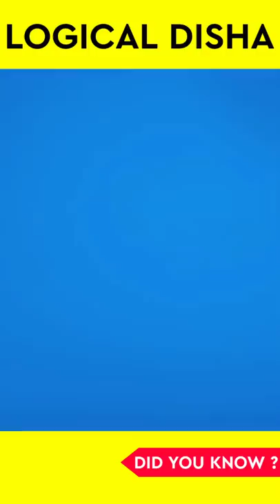Tarak Mehata Show की Gada Electronic आखिर किसकी है || Unbelievable Videos || Jethalala